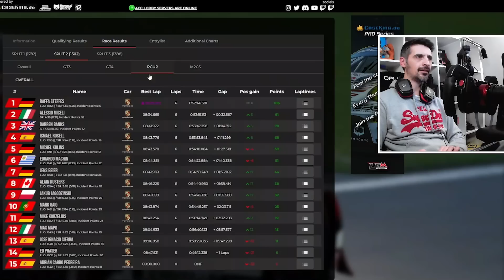Sopravvivere al NORDSCHLEIFE | Assetto Corsa (LFM)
Riuscire a fare 1 giro al Nordschleife per me sarebbe già un grande successo.
Pensate invece se dovessi sopravvivere ad una gara da 45min.

Hai mai preso in considerazione l'idea di comprare un volante come il mio?